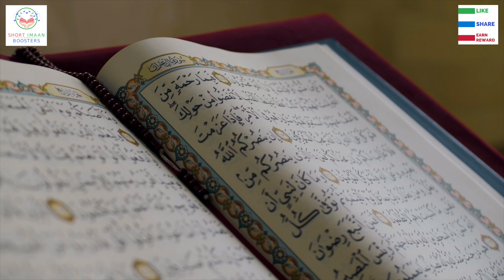WHAT WILL HAPPEN WHEN YOU DONT REMEMBER ALLAH I ISLAMIC LECTURES I NOUMAN ALI KHAN NEW